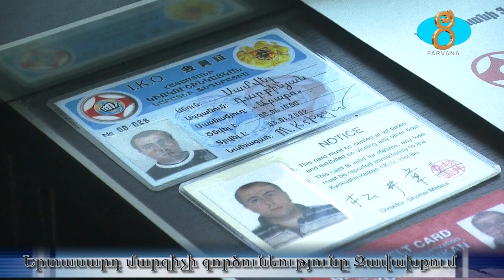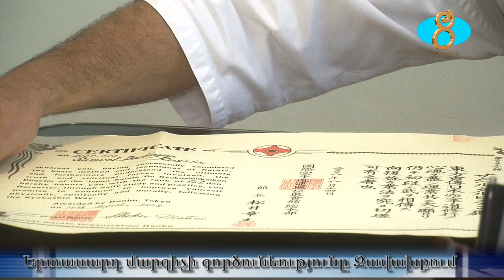Երտասարդ մարզիչի գործունեությունը Ջավախքում